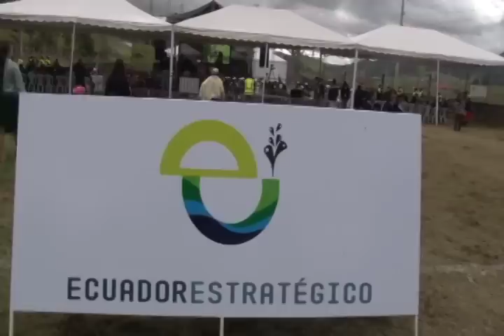Inició la construcción de la Unidad Educativa de Milenio Victoria del Portete - Cuenca